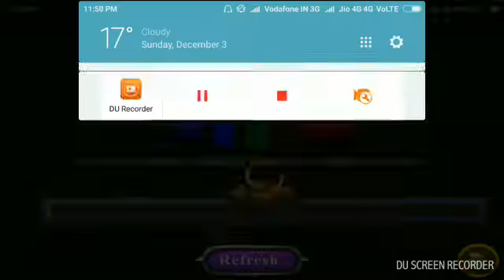Fantasy room escape - mysterious of circle world walkthrough level 47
Hello
Its an walkthrough of game fantasy room escape mysterious of circle world level 47